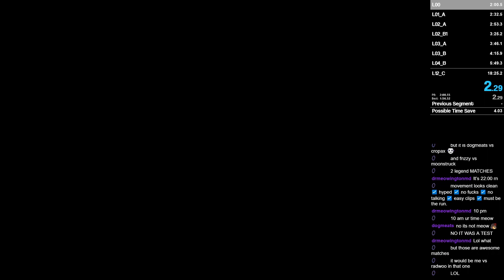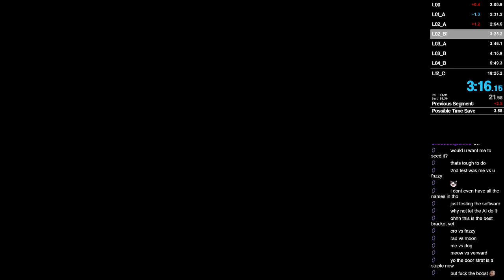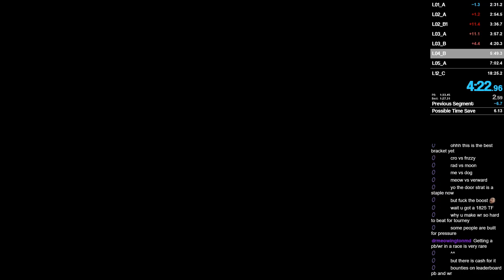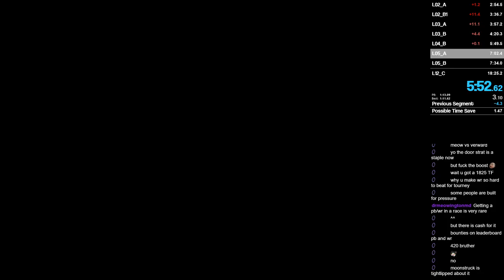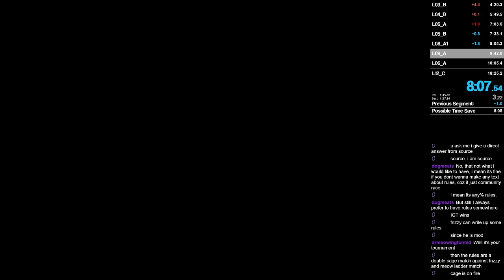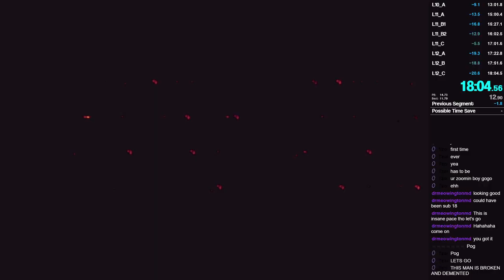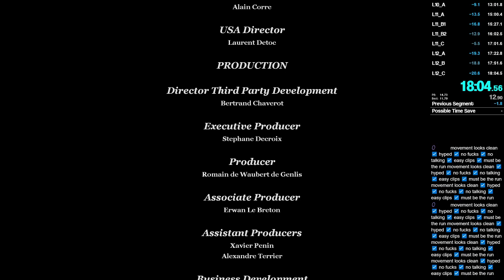Dark Messiah Any% in 18:04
20s of time save scattered throughout the run. Sub 17 is possible and whoever gets it deserves it.